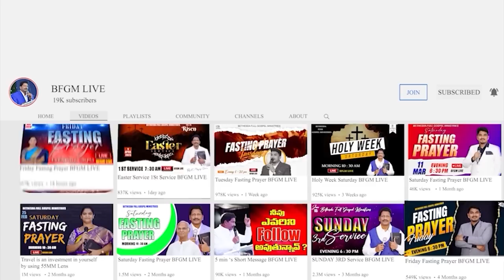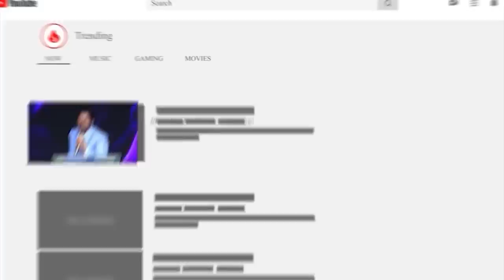Today's promise 13.08.2023 | BFGM LIVE